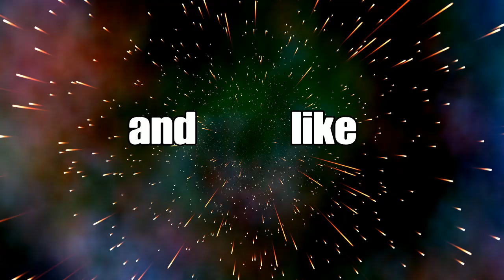Gta5 offroad crashes p1